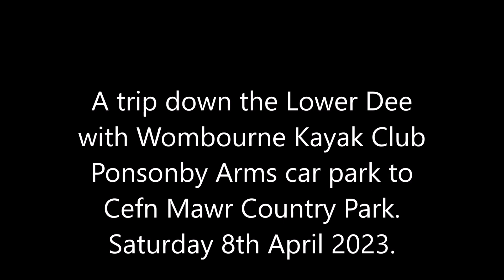A trip down the Lower Dee, Saturday 8th April 2023